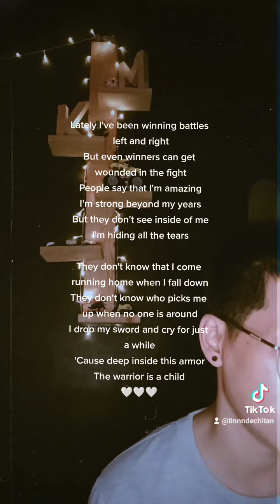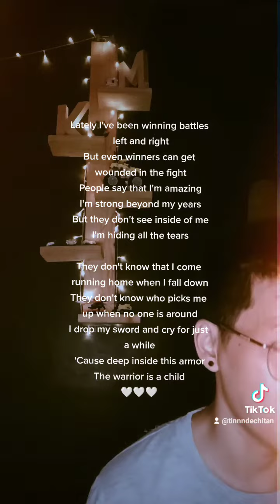Warrior is a child I Short cover